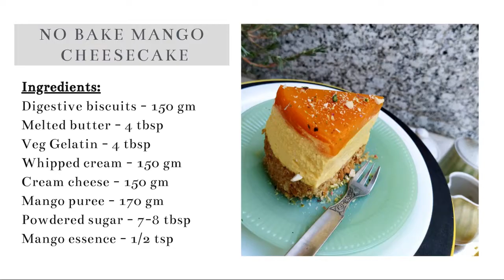No-Bake Mango Cheesecake | Homemade Cheeecake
No-Bake Mango Cheesecake with a classic cheesecake biscuit base.
Creamy insanely mangoey mousse-like cheesecake filling and topped with mango jelly, piled high with dry nuts powder.Absolute bakery taste.